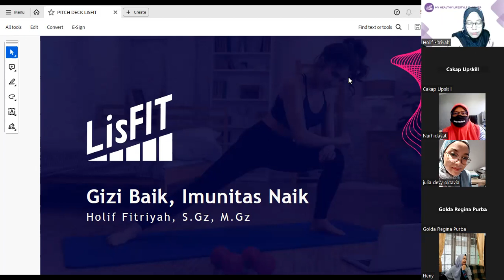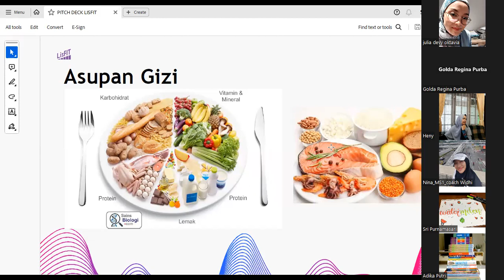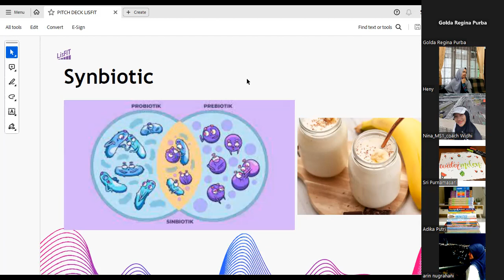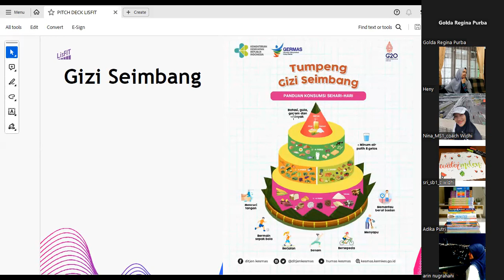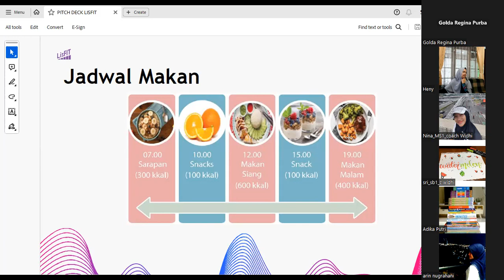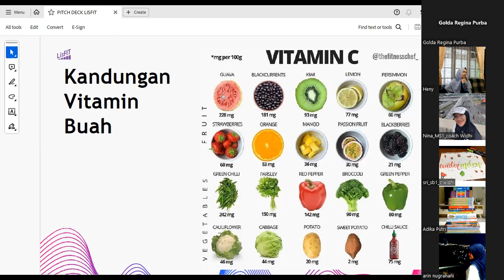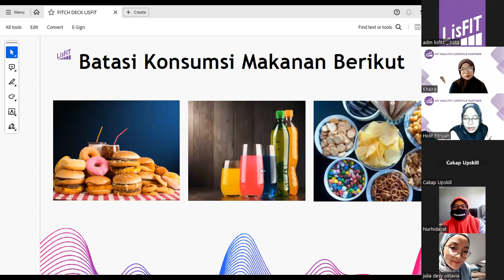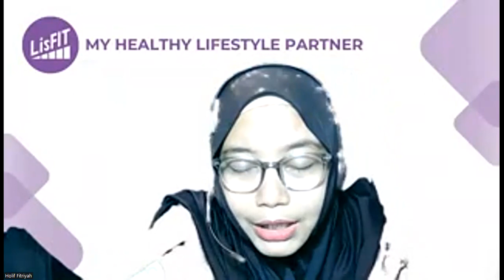GIZI BAIK-IMUNITAS NAIK!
PRODUKTIF LAGI, JANGAN LUPA PERHATIKAN GIZI!

Di masa new normal kini yang mengharuskan kita kembali produktif dengan berbagai macam kesibukan, gizi seimbang tentunya sangat dibutuhkan. Selain untuk menjaga tubuh tetap fit, juga supaya terhindar dari ancaman penularan berbagai virus penyakit. Namun terkadang, aktivitas yang padat membuat kita lalai menjaga asupan nutrisi baik.

Dalam rangka menyambut HariGiziNasional, yuk cari tau tips untuk tetap memperhatikan gizi yang dapat menjaga imunitas tubuh kita dengan ikuti *Health Webinar LISFIT (HEBAT) - Gizi Baik, Imunitas Naik* bersama Holif Fitriyah S.Gz., M.Gz (Ahli Gizi LISFIT)